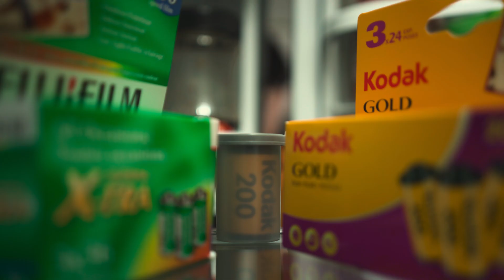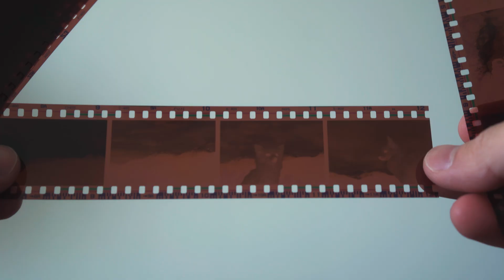Travelling 3000 miles to develop my film - Short Film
We travel from coast to coast to New York City to develop my rolls of film while having fun with some friends along the way.

MY MAIN CAMERA
MY MAIN ZOOM LENS
MY FAVOURITE PANCAKE LENS
MINI STUDIO LIGHT
MINI LIGHTDOME
TINY LIGHT